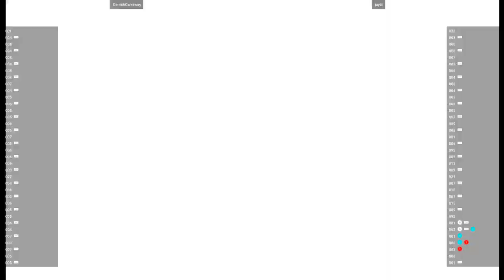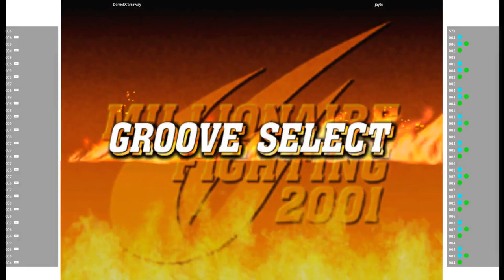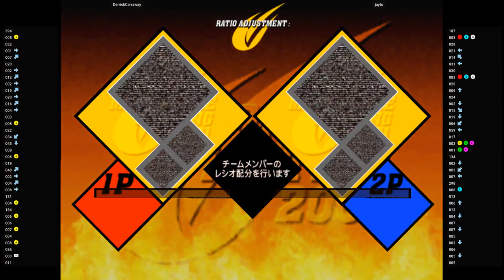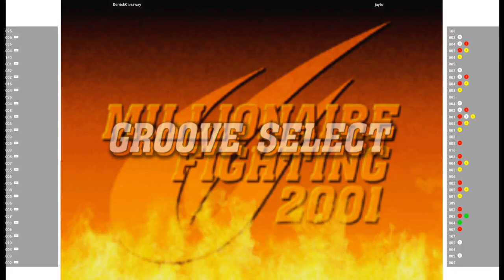CVS2 🕹 DerrickCarraway VS jayts